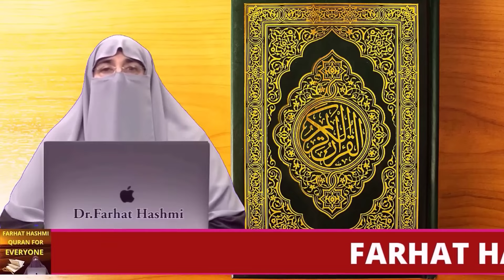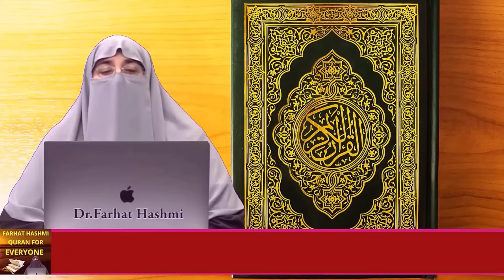Namaz Main Bismillah Kab kab Pharna Hai | By Farhat hashmi